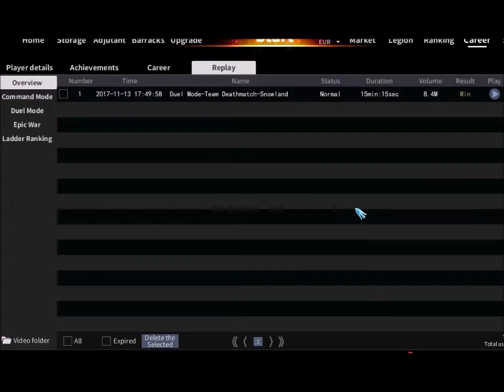Tiger Knight DÜEL MODE IQ less ENEMY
especially:chudy000 and Dovmian :))